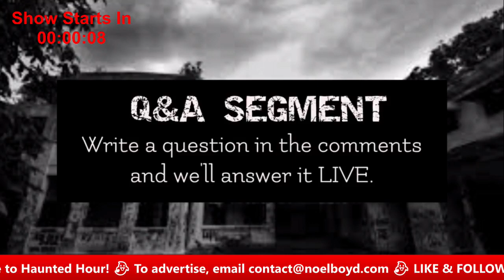LIVE with Shariff (Haunted Hour S2E9)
In this episode of Haunted Hour, Shariff joins us in the studio! We talk about his paranormal experiences and we’ll feature the infamous Matilda House and the Devil’s Cauldron.

Advertise with us today! We’ve got the best rates in Singapore.